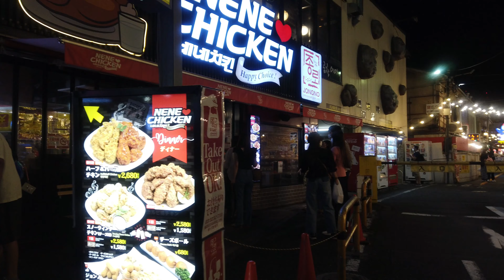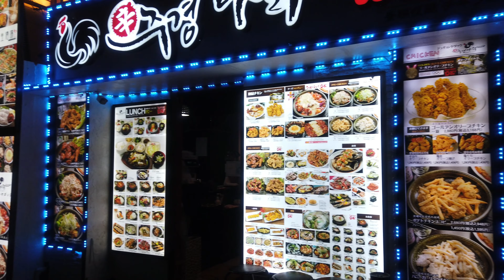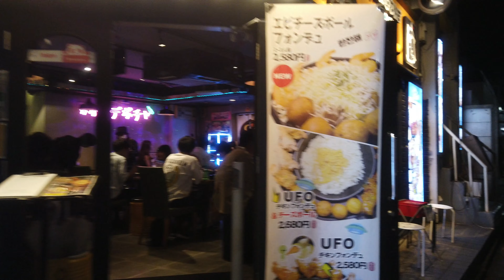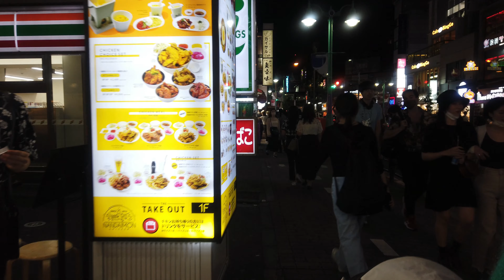4K【めちゃ混み！新大久保】【イケメン通り】【きれいなお姉さんが集まる街】【メインの通りから裏通りまで人人人】4Kぶらぶら散歩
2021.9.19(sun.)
夜の新大久保です。西大久保公園を挟んだいつものイケメン通りから隣の人生酒場ができた通りを歩きます。そこから新大久保駅まで行ってまたイケメン通りの入り口まで戻ってきます。
新大久保は通りが狭いのでちょっと人出が多いと混雑します。
メインの大久保通りももちろん混んでいますが、お酒を提供している店は特に行列してます。
おしゃれをして今どきの若い人が集まるコリアンタウンです。

🎥関連の散歩
4K【きれいなお姉さんが集まる街 新大久保】ぶらぶら散歩【韓国グルメとコスメとアイドルと】【駅前警察出動】飲める、安い、おいしい コリアンタウン イケメン通り

4K【新大久保 猛暑の日曜日】ぶらぶら散歩 おしゃれ女子が集まる韓国グルメとコスメとアイドル

たまプラーザ、新百合ヶ丘、聖蹟桜ヶ丘、多摩センターなど都心以外の人気の街もたびたびUP。美しい横浜、横須賀も4Kで。きれいですよ。

4K Drive【最高のGoProブルー 青空が美しい東京ドライブ】【新宿→銀座を通ってディズニーリゾートまで】